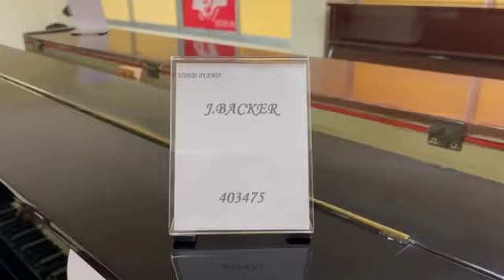J.Backer 40XXXX sound check by Beethovenpiano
ยี่ห้อ : J.Backer
รหัส : 40XXXX
สูง : 120 ซม.
Pedal  :  3   Pedal
สี : ดำ